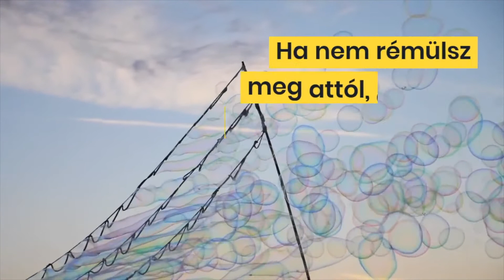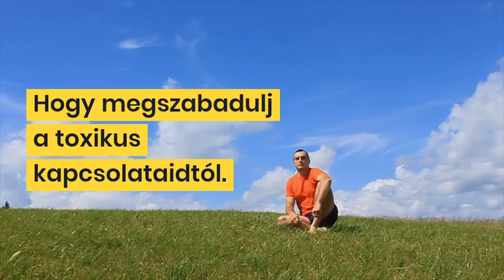Merj álmodni! | C.S. Lazzar Podcast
Ha nagyon kényelmes az, ahol épp vagy, azt jelenti, ideje lépni. Léptél? Jó! Ijesztő, ahová érkeztél? Még jobb! Azt jelenti, jó úton haladsz.